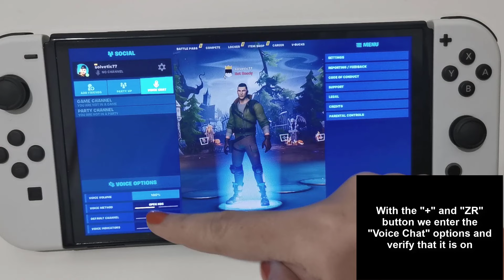🎤 How to TURN ON your MIC in Fortnite Nintendo Switch OLED 2022 ✔️ Setup Nintendo Switch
In this video we will see how to enable the Fortnite microphone on Nintendo Switch OLED using some cases and thus be able to use voice chat in Fortnite on Nintendo Switch OLED.